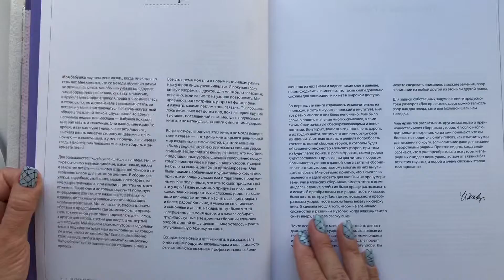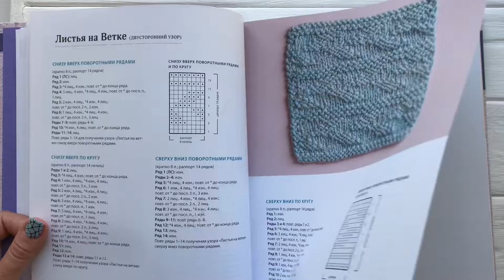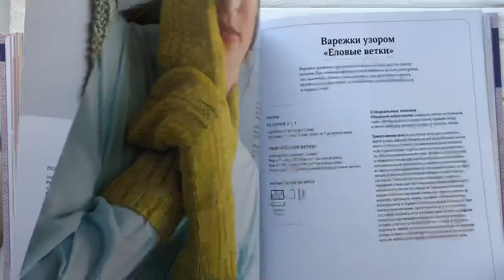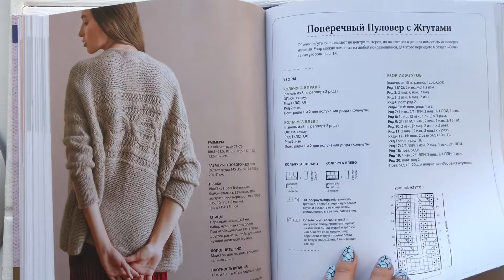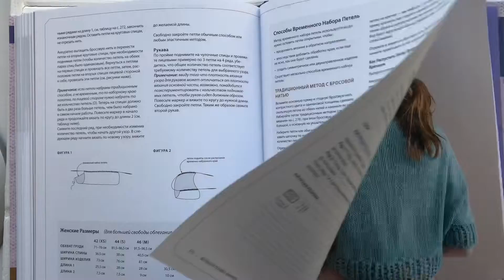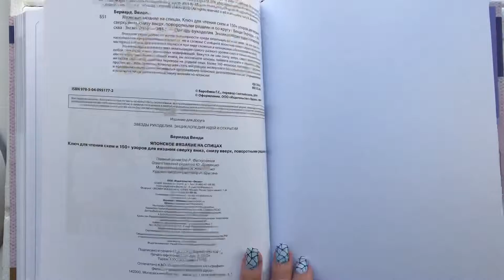"Японское вязание на спицах. Ключ для чтения схем и узоры" Венди Бернард